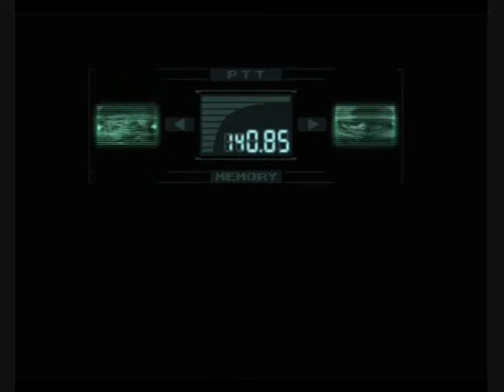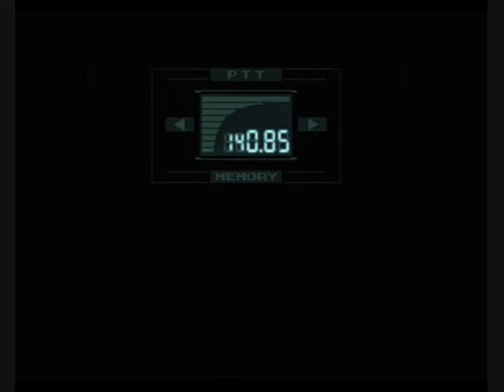Metal Gear Solid W/ Commentary P.1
Join Cas as he plays through the classic Metal Gear Solid.